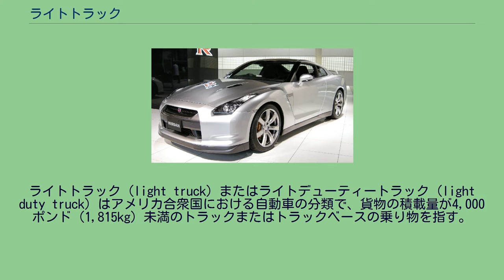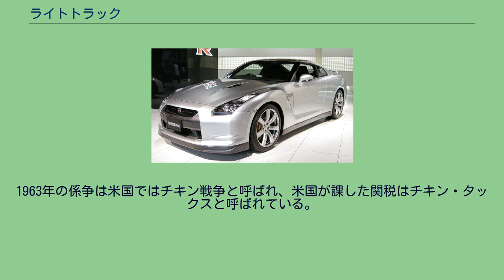ライトトラック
ライトトラック (light truck) またはライトデューティートラック (light duty truck) はアメリカ合衆国における自動車の分類で、貨物の積載量が4,000ポンド（1,815kg）未満のトラックまたはトラックベースの乗り物を指す。
連邦規則集ではライトデューティートラックを、車両総重量（車両重量と貨物の総和）が大きくても8,500ポンド（3,855.5kg）までに収まり、「(1)元来、財産・所有物の輸送の目的のために設計された、あるいはそのような乗り物の派生物、または(2)元来、人の輸送の目的のために設計され、定員が12人以上である、もしくは(3)オフストリートもしくはオフハイウェイ（「公道外」）での作業および使用を可能にする特殊な機能が利用できる」あらゆるモータービークルと定義している。
ライトトラックにはバン/ライトバン、ピックアップトラック、スポーツ・ユーティリティ・トラック（SUT）、そしてスポーツ・ユーティリティ・ビークル（SUV）が含まれる。
アメリカ合衆国政府はCAFE（Corporate Average Fuel Economy = 企業（別）平均燃費）標準を通じて燃費を規定する車両のクラスとして「ライトトラック」を使用する。
このクラスにはバン、ミニバン、SUV、そしてピックアップトラックが含まれる。
この種の車は個人輸送（乗用が主の自家用自動車）よりもむしろ業務用途・農業・インフラ土木建築業に供されるという建前・前提の下、ライトトラックは一般的な自動車よりも緩い政府規制の燃費標準を有している。
アメリカで販売されているライトトラックがますます個人用途・1人乗り用途・一緒に乗せる相手がいないユーザー向けとなってからは、業務用途以外のライトトラックに対し、より厳しい燃費基準の適用を主張する者もいる。
これを支持する論拠の一つは、ライトトラックの中にはユニボディ構造で作られているものがあり、それはボディ・オン・フレームシャシよりも頑強ではなく、したがって業務用途での酷使には適していない、と言うものである。
乗用車のコンポーネントを用いたセダンピックアップやクロスオーバーSUVはその一例である。
1963年に米国と欧州との間で米国産鶏肉を巡る貿易摩擦が発生した。
この係争の中で、欧州が米国産鶏肉に対して関税を課し、それに対する米国の報復が、デンプン、ライト・トラックなど計4品目に課した25％の関税である。
この関税は1979年にはライト・トラック以外の3品目は解除されたが、ライト・トラックに関しては半世紀以上経過した現在に至るまで継続している。
1963年の係争は米国ではチキン戦争と呼ばれ、米国が課した関税はチキン・タックスと呼ばれている。